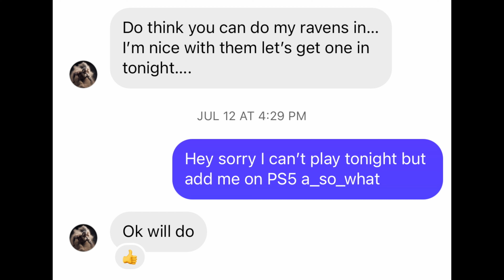THIS OLD HEAD SAID HE’S BEEN PLAYING MADDEN SINCE 1995…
HEY!

21 more days until Madden 24!!! I hope you guys enjoy this Madden 23 online head to head gameplay!